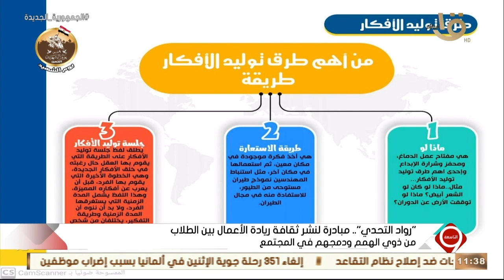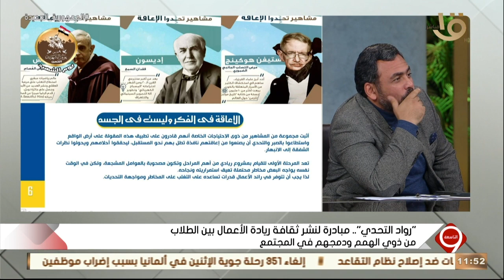التاسعة | "رواد التحدي".. مبادرة لنشر ثقافة ريادة الأعمال بين الطلاب من ذوي الهمم ودمجهم في المجتمع